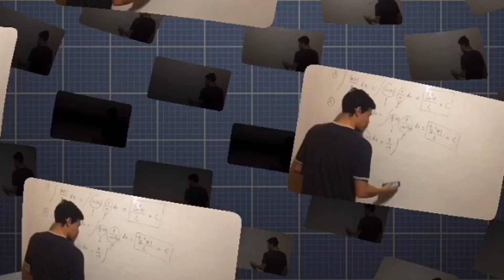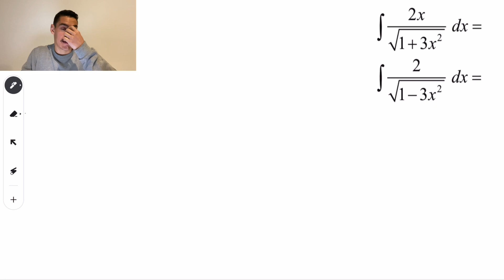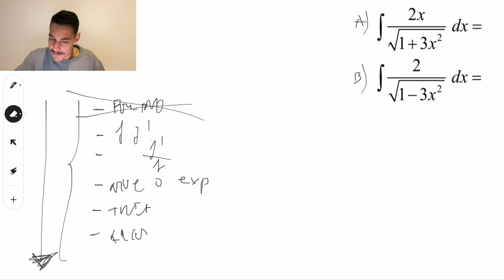¡Descubre las Claves al Integrar! - Comparando Dos Integrales Inmediatas: Ejercicio de Bachillerato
En este vídeo Diego Márquez da una clase sobre el calculo de integrales, a nivel de  2 de Bachillerato y Selectividad. Para ello debes conocer  las integrales inmediatas. .

 En este vídeo repasaremos todos los conceptos claves para realizar integrales en 2 de Bachillerato.
De esta manera mejorarás podrás mejorar tu nota en el examen de integrales y que alcances todas tus objetivos en Matemáticas.

 Para ello, Diego realiza un ejercicios, explicado paso a paso para que no te pierdas en ningún momento.